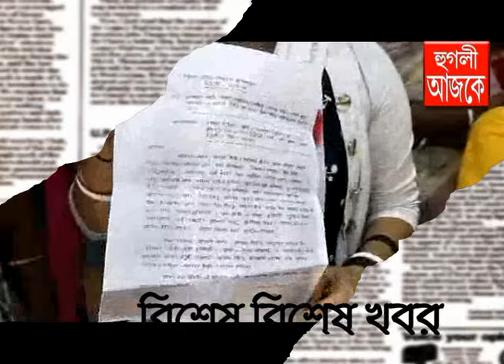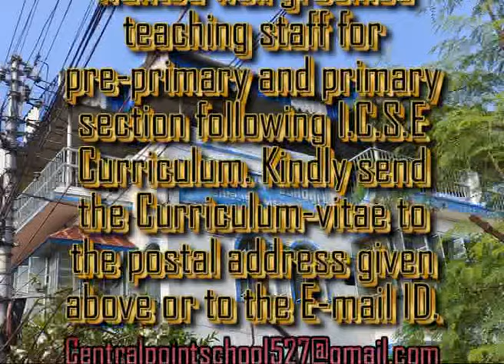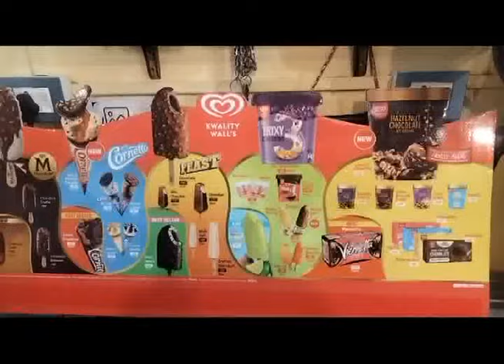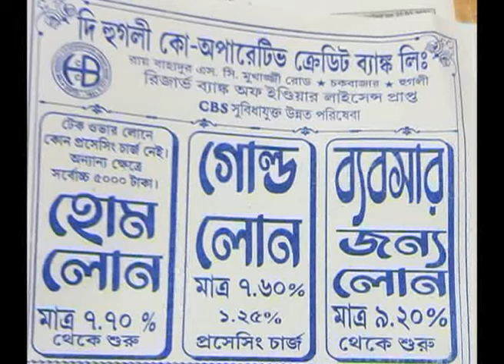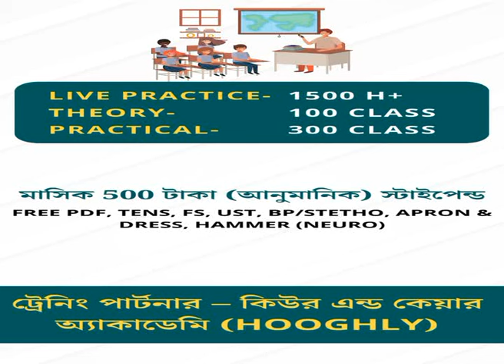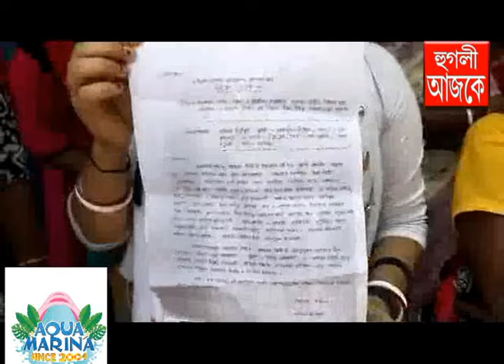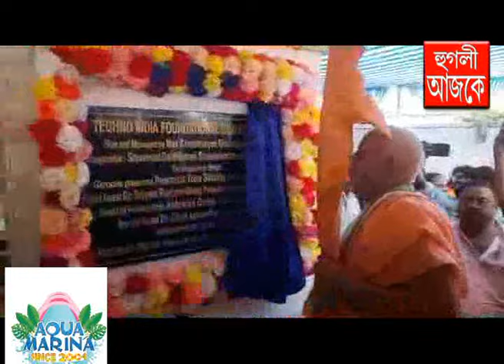hooghly ajke 04 04 2024